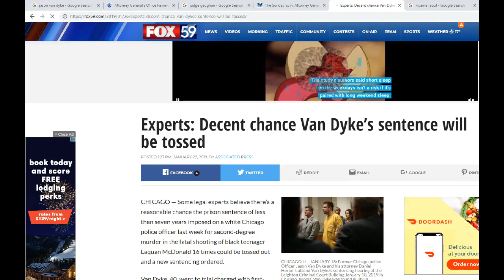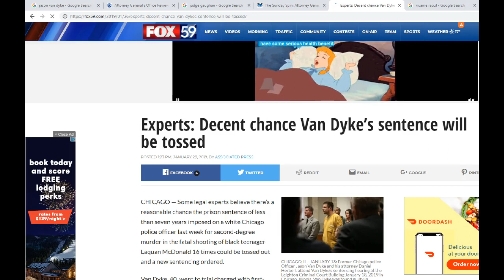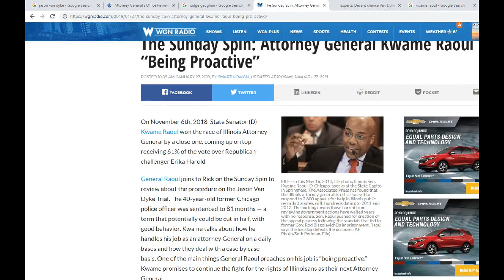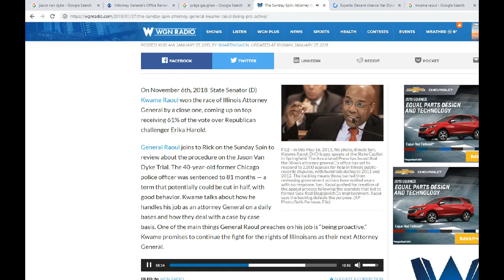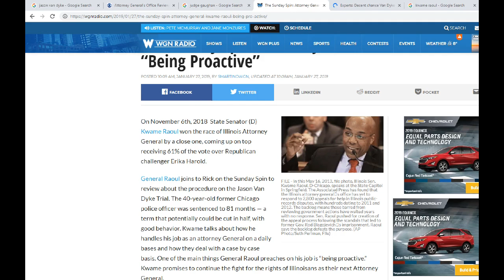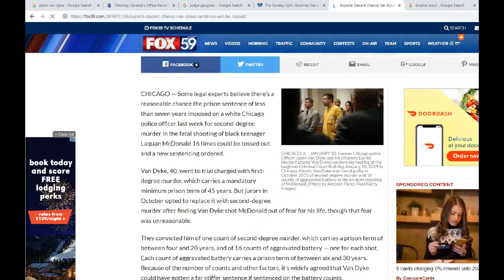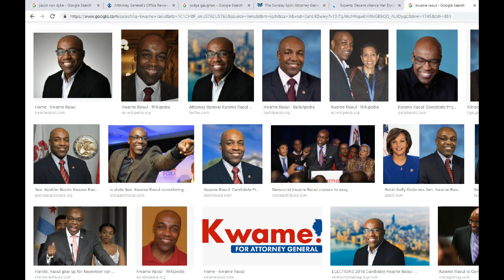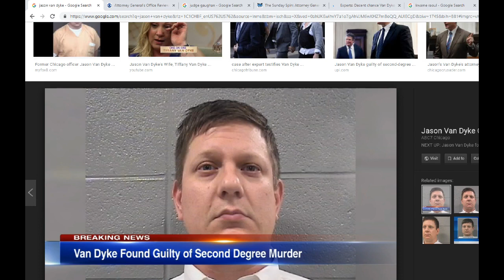JASON VAN DYKE'S SENTENCE MAY BE TOSSED OUT